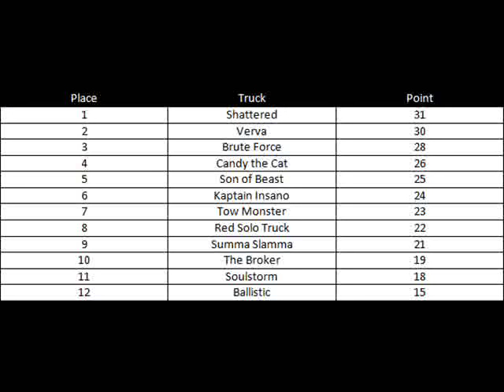Monster Jam Roblox Youtube Series: Tacoma Freestyle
Hello guys! This is the brand new Monster Jam Roblox Youtube Series that I will be making and it will have 9 stops an trucks will win 2 points if they win racing or freestyle.